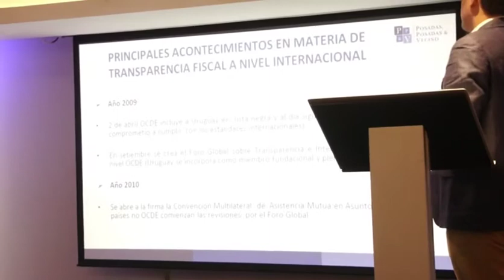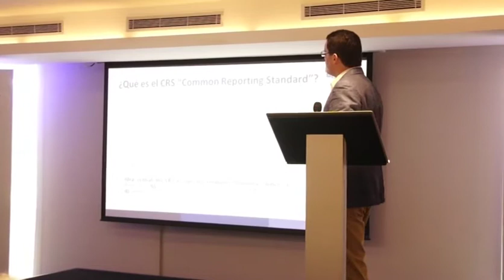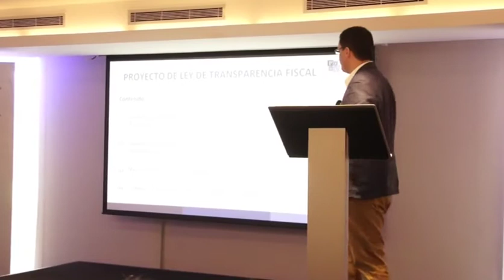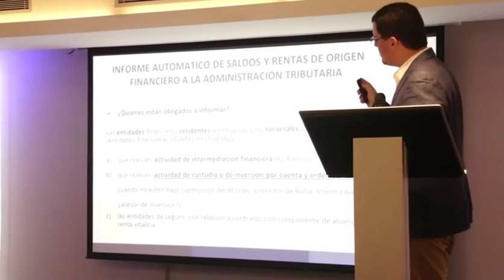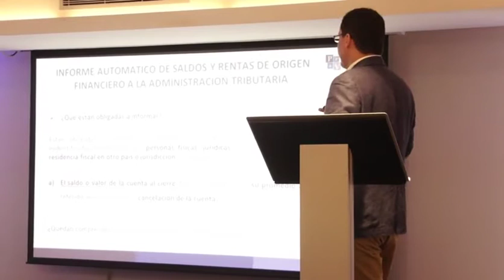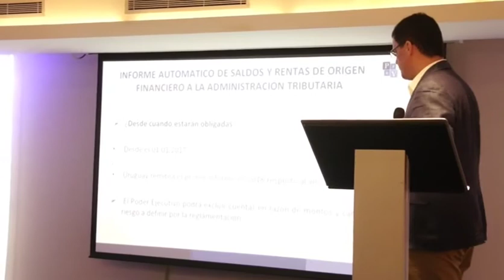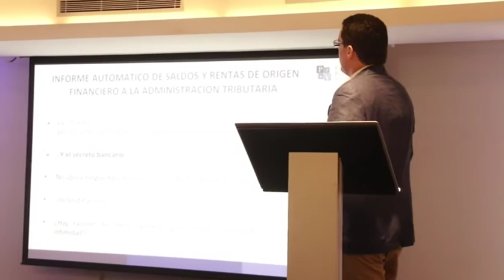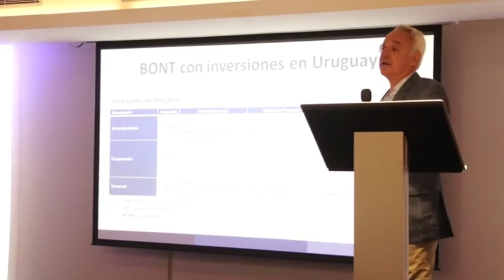Uruguay en el contexto de la Transparencia Fiscal Internacional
El 09/12/2016 se brindó una conferencia en Punta del Este, donde expusieron el Cr. Daniel González y el Dr. Guillermo Sena.